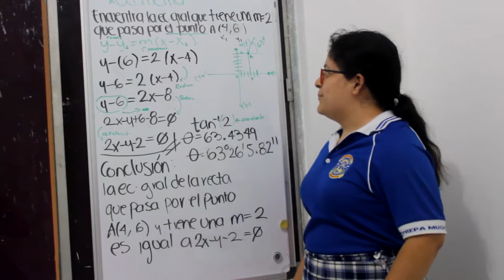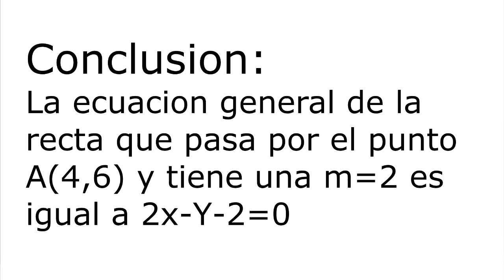Formula punto pendiente